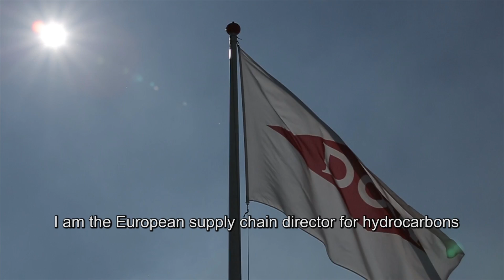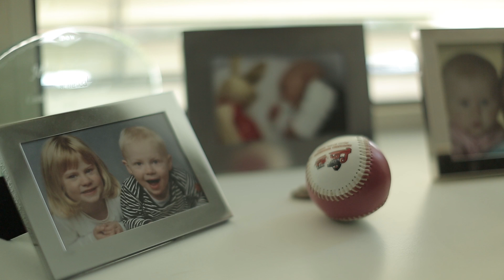EPCA ROLE MODEL - JOERG SCHMITZ - DOW BENELUX BV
Portrait of chemical industry expert who explain the advantages of studying science, technology, engineering and mathematics (STEM).
Joerg Schmitz: Supply Chain Director Hydrocarbons at the Dow Chemical Company, a leader in specialty chemicals delivering products and solutions to sectors such as electronics, water, energy, and coatings.